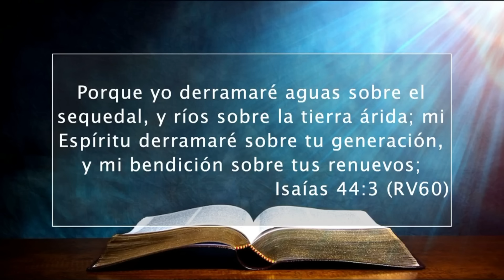ME ESCOGIERON / EL DERRAMAMIENTO DEL ESPÍRITU SANTO (DIA 5) - Pastor Rolando Metivier